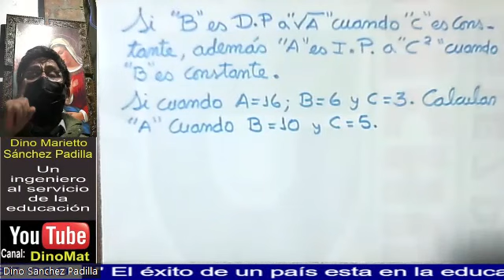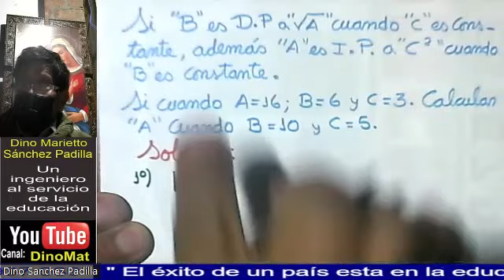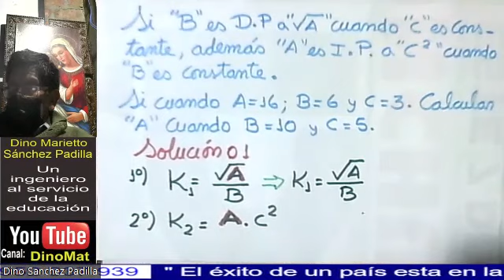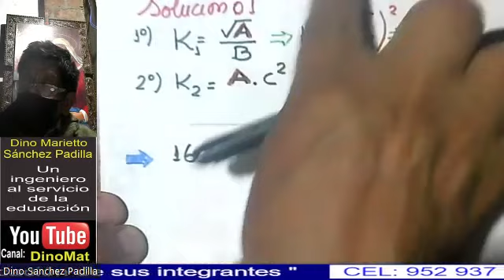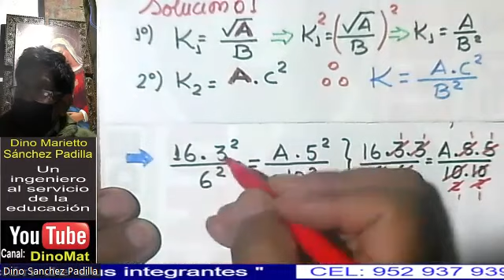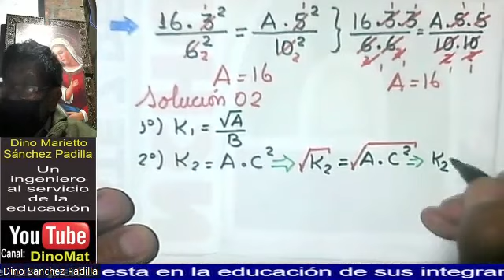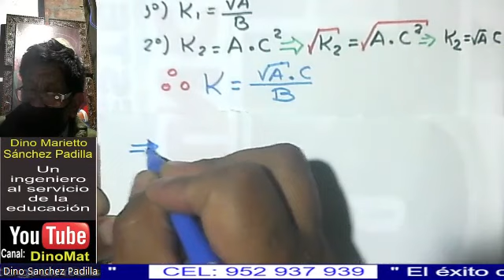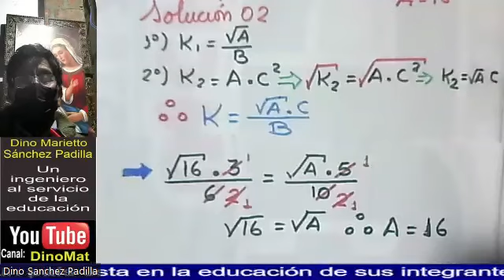PROBLEMA DE MAGNITUDES 78